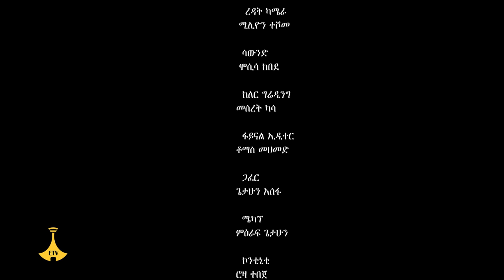የክብር ዶክትሬት - በመሀል ክፍል 17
የክብር ዶክትሬት - በመሀል ክፍል 17 EtvEntertainment EbcEntertainment Ethiopian Ebc meznagna #